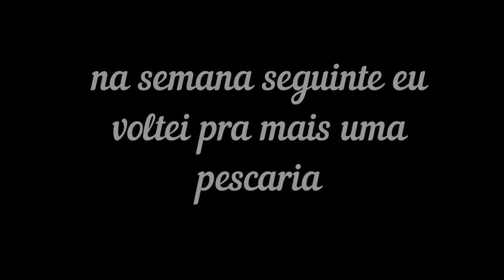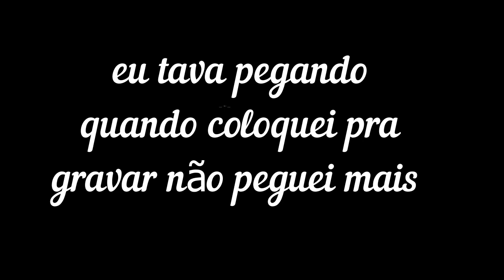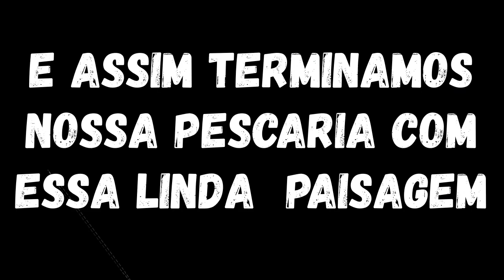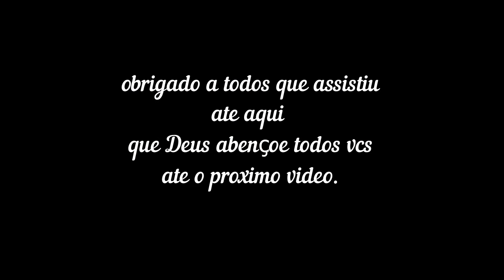PESCARIA EM UM LUGAR NOVO SALESÓPOLIS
🔴Quer me  ajudar de maneira simples?
Existem 4 maneiras:
2- Deixe seu comentário, com sua opinião sobre o conteúdo;
3- Aquele LIKE que nos ajuda bastante;